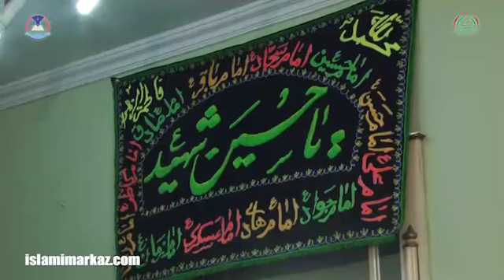Dunya Parasti aur us kay Nataij 15 Moharram 1436 - Model Town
About Topic

Name: Dunya Parasti aur us kay Nataij
Subject: Hamasa-e-Karbala
Description:
Year: 2014
Location: Lahore